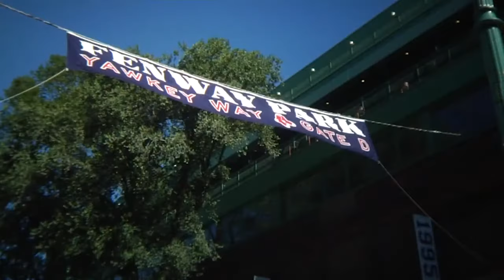Sleep Medicine Fellowship: Overview